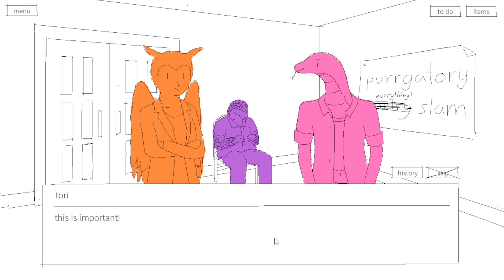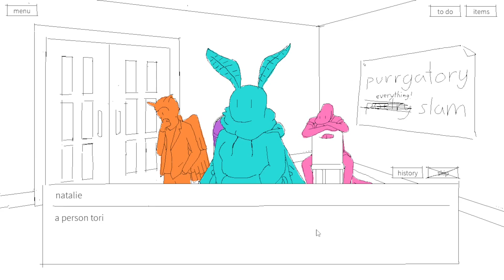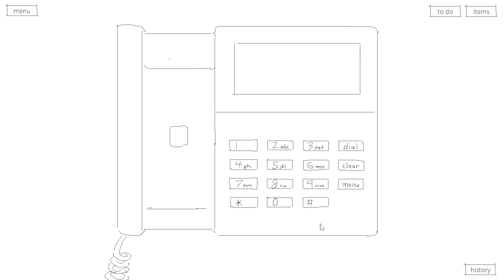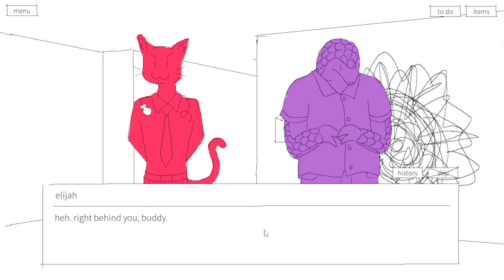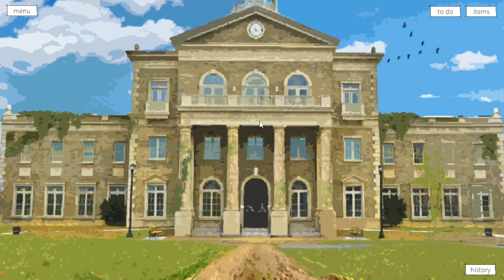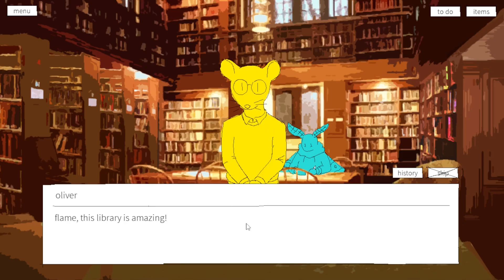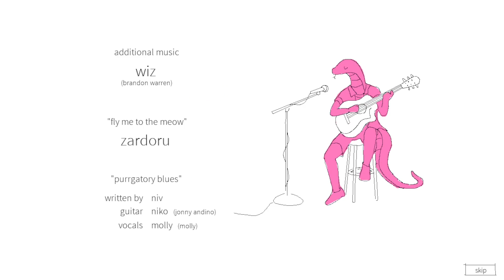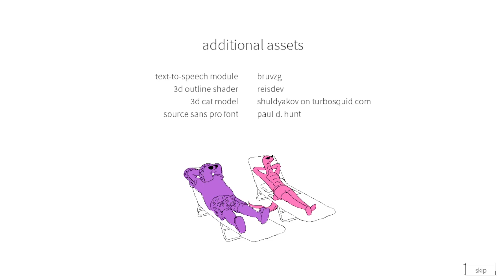Who Goes to Heaven? | Purrgatory - Part 9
We are in Purrgatory and now we need to figure out how to move on as we learn about the seven others here with us